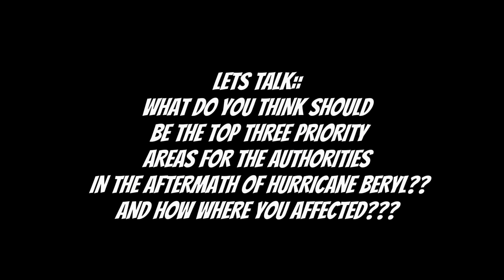Police Driveby Caught Live On Camera Lone Running Badda Phone ĎEAD Not Badda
The views and opinions expressed in this program are those of the speakers and do not necessarily reflect the views or positions of MY VIEW TV NETWORK….